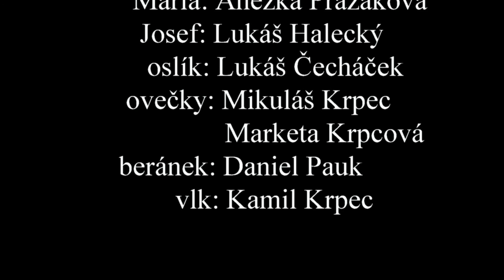Vánoční hra.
Hra o sv. Františkovi, katedrála Božského Spasitele v Ostravě 2016